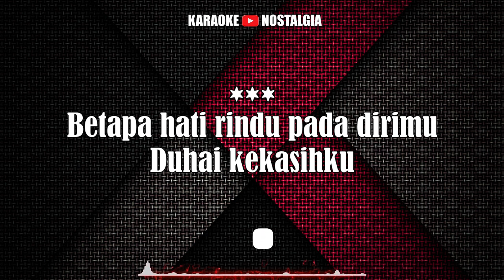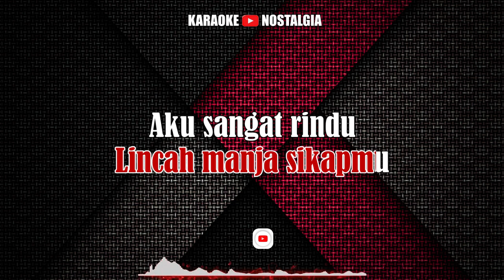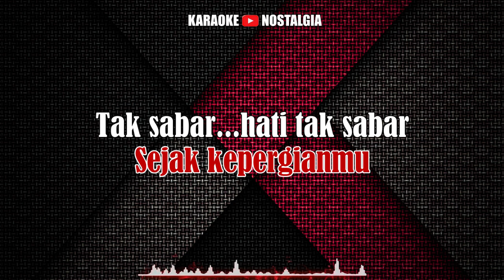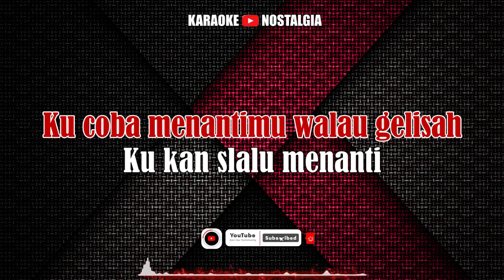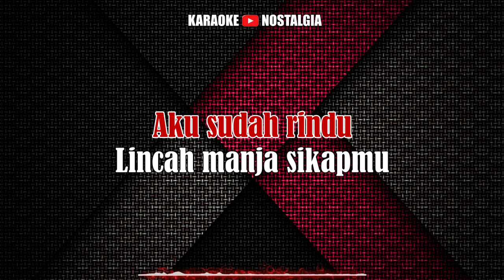Kerinduan - Rhoma Irama [ KARAOKE NOSTALGIA ] Nada Pria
Dipopulerkan : Rhoma Irama

LIRIK :

Aku sudah rindu lincah manja sikapmu
Aku sangat rindu kasih sayang darimu
Ku coba menantimu walau gelisah
Ku kan slalu menanti
Dengarkanlah kasihku
Dengarlah sayang
Ku ingin kau kembali